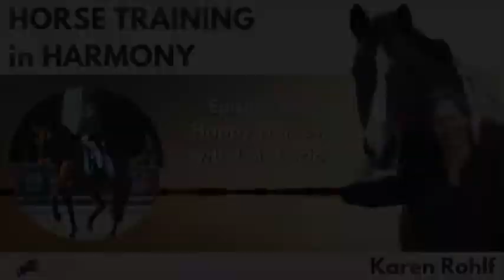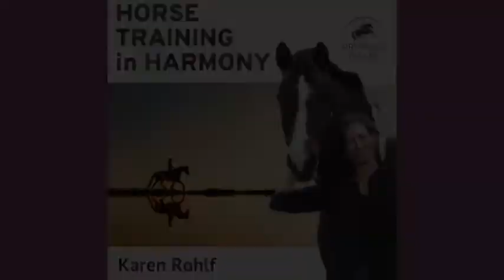EP065: Happy Horses with Luis Lucio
In this episode I share an interview I did a while back with International dressage trainer and rider Luis Lucio of Spain. He has competed at the highest levels and has also explored and embraced natural horsemanship. I ask him how he knows if his horses are happy, and what he does to keep his horses happy even with the demands of competition. I think you are going to love this conversation.

About the Guest:
Luis Lucio is an active Dressage Rider and Trainer.

He has been trained in France, Great Britain, Germany and United States for the best world dressage and horse trainers as Patrick Le Rolland, David Hunt, Herbert Rehbein, Jürgen Koschel, Jan Bemelmans and Pat Parelli.

Was Dressage Spanish Champion in 1983 and has been rider of the Spanish team competing in UK, France, Switzerland, Belgium, Luxemburg, Portugal, Germany, Italy, Holland, Denmark, Australia and USA since 1980.

CAs a rider, was member of the Spanish Olympic Team in OG Atlanta 1996 and OG Sydney 2000 were achieved an Olympic Diploma.

As a trainer, his pupils have won more than 100 medals in Spanish Championships since 1979, have compete in 10 European Dressage Championships and is Spanish representative trainer in the “International Dressage Trainer Club” since 1980.

In 2009 achieved Master in Sports High Performance by Madrid University and Spanish Olympic Committee, is also High Degree level III Trainer for the Spanish Equestrian Federation and the Spanish Government Sports Department

Since 2009 is the National Coordinator and Technical Dressage Trainer of the Spanish National Dressage Talents Program.

From February 2013 is Dressage Technical Director of the Spanish Equestrian Federation (RFHE) and head teams’ selector.

In 2015 has been appointed member of the F.E.I. Dressage Committee as trainer’s representative.

If you enjoyed this episode and think that others could benefit from listening, please share it!